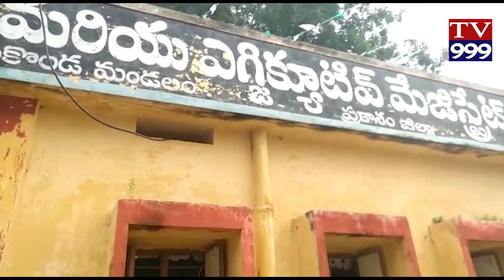MUDU ROJULUGA PANCHAYITI KARMIKULA SAMME TV999 NEWS